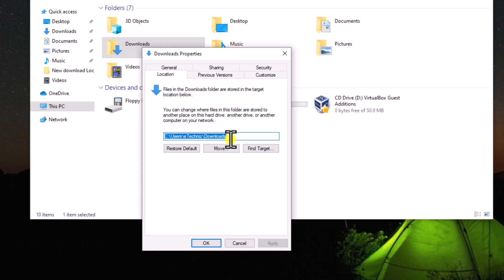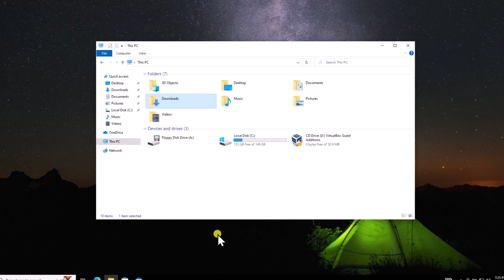How to change download location in windows 10 ( 2025 )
In this video, we’ll show you how to change download location in Windows 10 easily. If you want to change default download location Windows 10, this guide will walk you through the exact steps.

Many users ask how to change where downloads go Windows 10, and we’ll provide a simple method to do it. If you need to change default download location in Windows 10, this tutorial will help you update your settings in just a few clicks.

Wondering how do I change my download settings in Windows 10? We’ve got you covered with easy-to-follow instructions.

Changing the download location Windows 10 is helpful if you want to store files on a different drive or folder. This guide explains how to change default download location in Windows 10 so you can organize your downloads better.

If you're looking for how to change your download location Windows 10, this method will let you customize where files are saved. Understanding how to change default download location Windows 10 can help manage storage more efficiently.

If you need to adjust your preferences, we’ll explain how to change download settings Windows 10 step by step. Finally, if you're using a PC and want to know how to change default download location Windows 10 PC, we’ll walk you through the entire process.

How to change font in windows 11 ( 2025 ) | How to change the font size in windows 11?

Windows 11 apps not opening ( 2025 ) | How to Fix Microsoft store apps not opening windows 11?

How to Add Admin on Facebook Page ( 2025 ) | QUICK STEP TO add admin to Facebook page

Chapter :

0:00 Intro: How do you change the download location in Windows 10?
0:09 How do you open File Explorer?
0:12 How can you create a new download folder?
0:30 How do you copy the folder location path?
0:41 Where can you change the downloads folder properties?
0:49 How do you paste the new location and apply changes?
0:55 How can you move existing files to the new location?